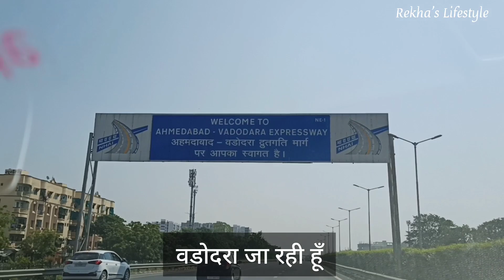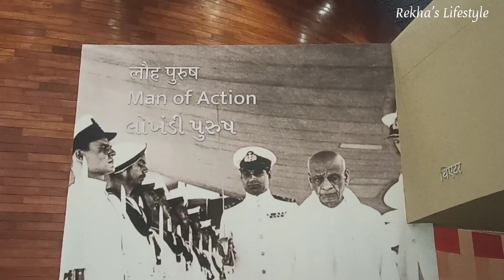Diwali Vacation Travel Diary ll Statue of Unity ll Sun Temple Modhera || Indian Silent Vlog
Others videos